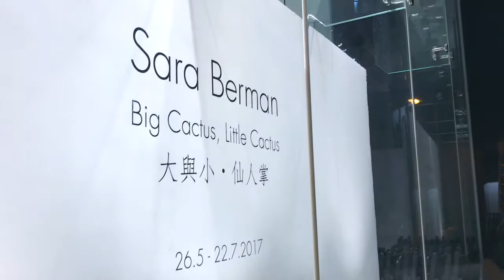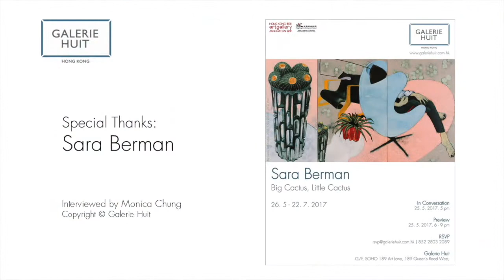In conversation with Sara Berman, artist and Monica Chung, curator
London-based artist Sara Berman and curator Monica Chung attended the ‘In Conversation’ event Galerie Huit, discussed the concepts and ideas behind Sara Berman’s solo debut exhibition 'Big Cactus, Little Cactus'.

Since Berman (b. 1975) graduated last year with an MFA from the Slade School of Art, London, she has built a unique oeuvre comprising textile sculptures, paintings and works on paper. Her deep interest in the dialogue between design, commerce and identity has inspired such connections within her work and practice as she explores the tension between authenticity and construct.

 ‘Big Cactus, Little Cactus’ consists of new paintings, including three triptychs, a diptych, a pair of single paintings to be viewed together, and ink drawings depicting furniture design classics, objects, potted plants and patterned floors juxtaposed with glimpses of an individual person. The painterly assemblages evoke the surreal, an altered perspective of a domestic interior. Reality is both suspended and anchored as familiar desirables are abstracted in a game of narrative trickery.